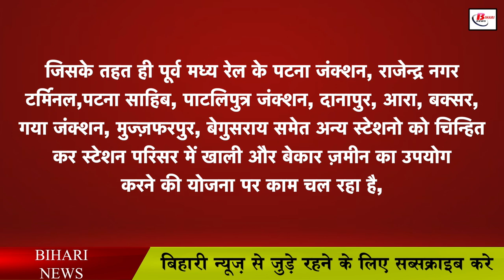एयरपोर्ट की ही तरह बनाए जाएंगे बिहार के 69 जंक्शन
Preparations are being made to develop 69 junctions of Bihar on the lines of airport. Under which preparations have started to develop 69 railway stations of East Central Railway including Patna Junction as per airport standard, whose work is expected to be completed by the year 2023. Because the entire exercise of developing these railway stations was started in the year 2003 itself, during this time preparations are being made for the operation of high speed and private trains, recently the Rani Kamalapati railway station of Madhya Pradesh was developed. The work of Executive Lounge is going on at Gaya and Patna Junction in East Central Railway.